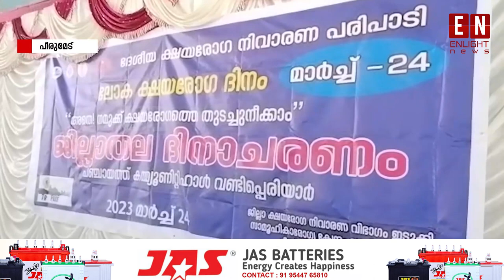മാർച്ച് 24ലോക ക്ഷയരോഗ ദിനത്തോടനുബന്ധിച്ച് ക്ഷയരോഗ ദിനാചരണം പഞ്ചായത്ത് കമ്മ്യൂണിറ്റി ഹാളിൽ നടന്നു